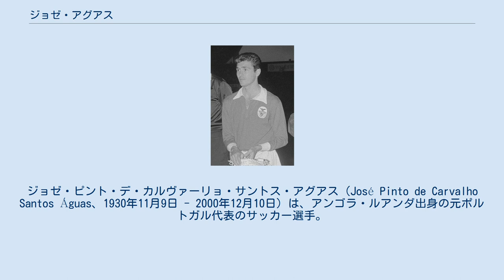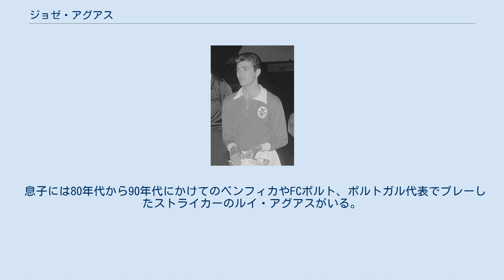ジョゼ・アグアス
ジョゼ・ピント・デ・カルヴァーリョ・サントス・アグアス（José Pinto de Carvalho Santos Águas、1930年11月9日 - 2000年12月10日）は、アンゴラ・ルアンダ出身の元ポルトガル代表のサッカー選手。
 ポルトガルの植民地時代のアンゴラで生まれ、アンゴラのルシタノ・ロビトでキャリアをスタートさせた。
そこで活躍しているところを、ポルトガルのクラブチームに発掘された。
 1950年代から60年代にかけて、SLベンフィカでキャプテンとして数々のタイトル獲得に貢献し、自身も得点王を5度獲得する活躍をした。
特に 1961年にはベーラ・グットマンのもとでエウゼビオやマリオ・コルナらと共にFCバルセロナを相手に先制ゴールを決め、ベンフィカで初めてのUEFAチャンピオンズカップを制覇し、ポルトガル人として最初にカップを両手で掲げて見せた。
また翌年にはレアル・マドリードを下し連覇を達成した。
 ポルトガル代表としては、1952年11月23日にオーストリア代表戦でデビューを果たした。
その後エースストライカーとして活躍し、1962年5月17日のベルギー代表戦が最後の代表戦となった。
 1963–1964シーズンにオーストリアのFKアウストリア・ウィーンに移籍し、そのシーズンの後に33歳で現役を引退した。
2000年12月10日にポルトガルの首都で70歳で死去した。
 息子には80年代から90年代にかけてのベンフィカやFCポルト、ポルトガル代表でプレーしたストライカーのルイ・アグアスがいる。
またルイ・アグアスの姉のレーナ・ダグアはポルトガル最初の女性ロック歌手で、「日本帝国」というヒット曲がある。